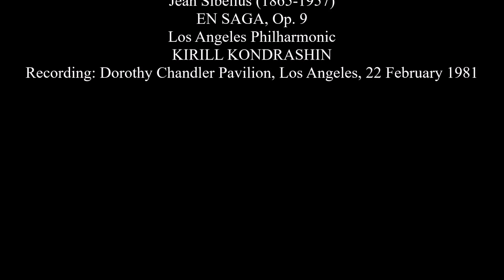Sibelius: En Saga - Los Angeles Philharmonic/Kondrashin (1981)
EN SAGA, Op. 9
Los Angeles Philharmonic
KIRILL KONDRASHIN, cond.
Recording: Dorothy Chandler Pavilion, Los Angeles, 22 February 1981